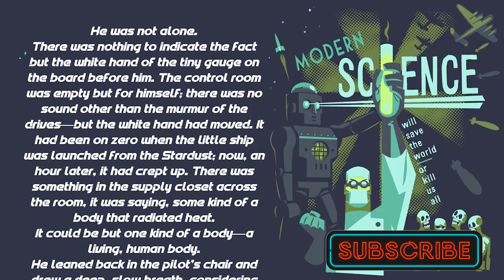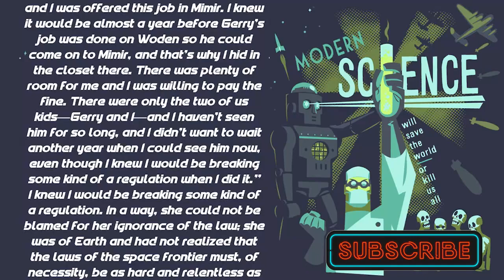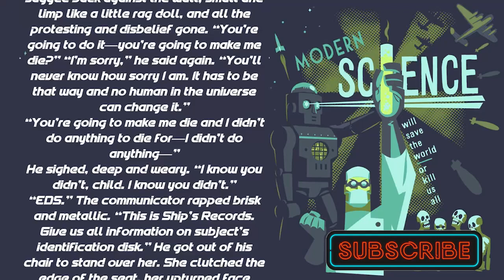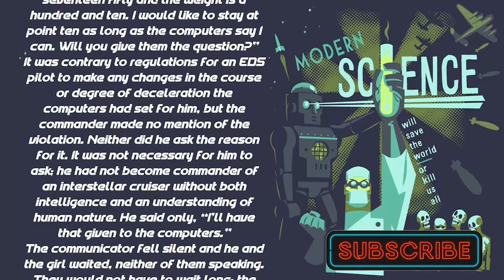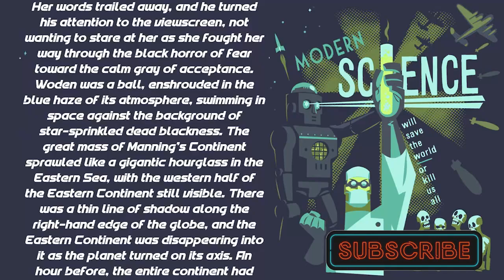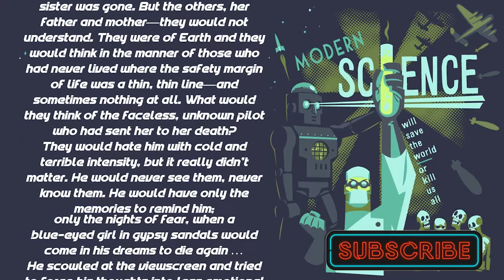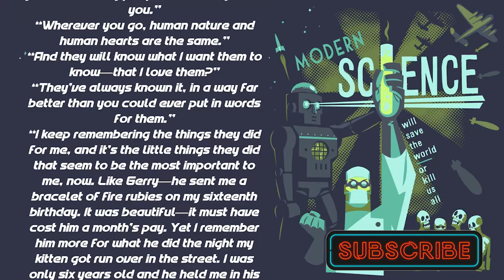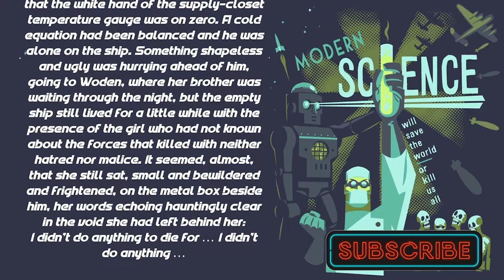“The Cold Equations” - Sci Fi Stories | Sci Fi audiobook | Science Fiction | Sci Fi Space Horror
“The Cold Equations” - Sci Fi Stories | Sci Fi audiobook | Science Fiction | Sci Fi Space Horror Stories
Interested in science fiction stories that transport you to distant worlds? Sci-fi is a great genre! Science fiction has captivated readers and listeners with its unique blend of futuristic technology, otherworldly creatures, and thought-provoking themes. No matter what type of science fiction you enjoy, there will be something to interest you. Short story collections are a great way to get a taste of the sci-fi genre. There are also plenty of sci-fi audiobooks available that will take you on an immersive journey to the dark cosmos. Science fiction subgenres include space horror stories, sci-fi horror stories, and traditional science fiction tales exploring the wonders and dangers of the future filled with advanced technology. You can choose from scifi stories that explore new worlds or face the horrors of space.